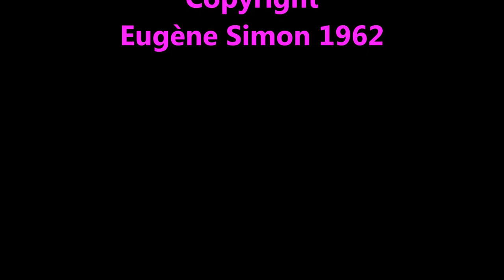Goodnight Soul Music by Eugene Simon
Goodnight Soul Music by Eugene Simon, His Best Souljazz Music Video 2021,
Written by Eugene Simon,
Copyrighted Protected Song,

Indo Pop Music, Latin Jazz Music, Latin Pop Music,

356 views Thursday Decenber 2 2021